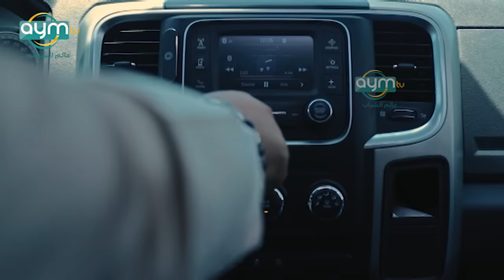اضخم برنامج شعري جديد مع الشاعر علي المنصوري .. قريباً